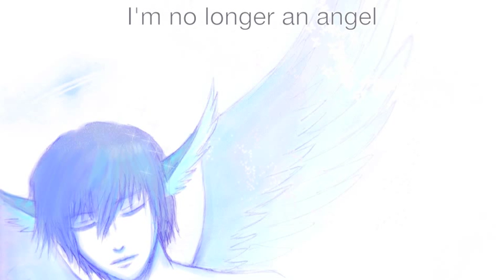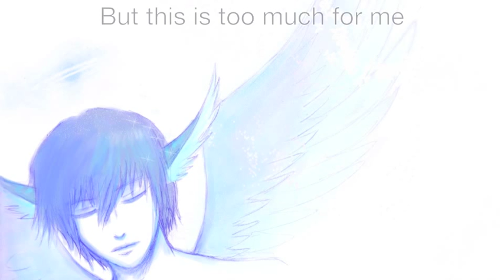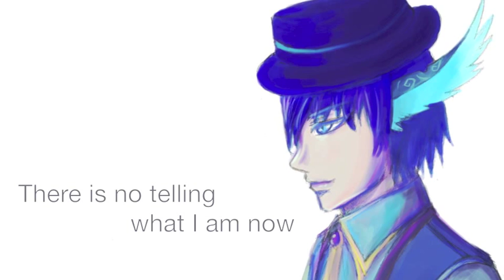【Vocaloid KAITO V3】I Was An Angel (Original song)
This is the prequel of Mine and in response to a comment I received on NND.

I Was An Angel
Composer: ShinyaKiAN
Lyricist: ShinyaKiAN

Initially the choir was sung by a lot of Kaitos, but I preferred this because they don't sound too similar to each other.

Thank you for listening :D
Comments are always appreciated.